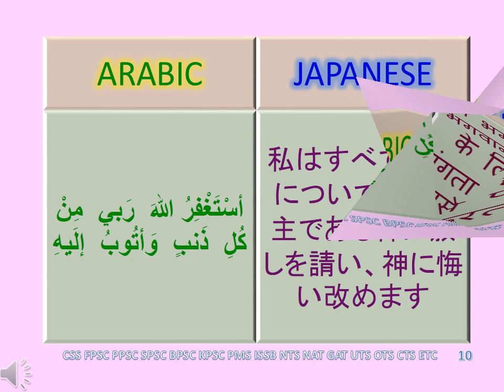DUA SECOND TEN DAYS OF RAMADAN